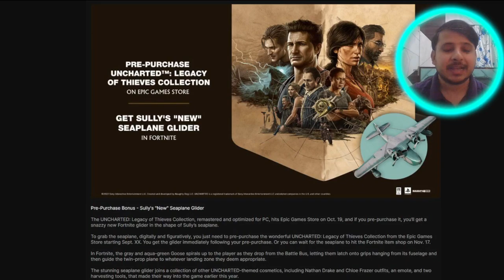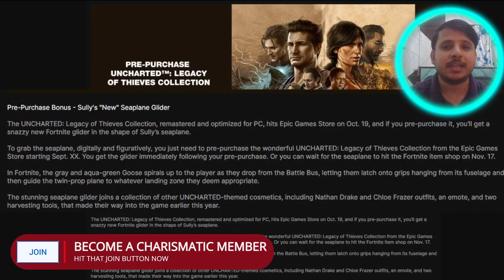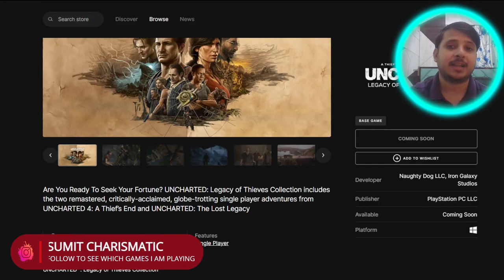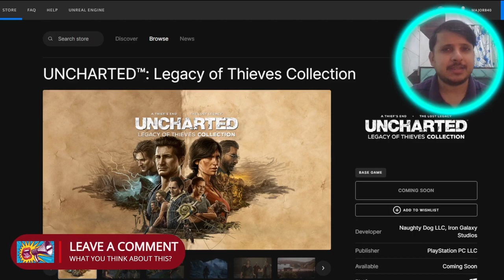UNCHARTED LEGACY OF THIEVES COLLECTION PC RELEASE DATE🔥STEAM & EPIC GAMES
Finally Confirmed the release date of UNCHARTED LEGACY OF THIEVES COLLECTION  on PC , this news was OFFICIALLY leaked by Epic Games store.
About the game-It's going to comprise of two games
a) UNCHARTED 4: A Thief’s End-On the hunt for Captain Henry Avery’s long-lost treasure, Sam and Drake set off to find Libertalia, the pirate utopia deep in the forests of Madagascar – leading to a journey around the globe through jungle isles, far-flung cities, and snow capped peaks on the search for Avery’s fortune.
b)UNCHARTED: The Lost Legacy-n order to recover an ancient artifact and keep it out of the hands of a ruthless warmonger, Chloe Frazer must enlist the aid of renowned mercenary Nadine Ross and venture to India’s Western Ghats to locate the Golden Tusk of Ganesh. In Chloe’s greatest journey yet, she must confront her past and decide what she’s willing to sacrifice to forge her own legacy